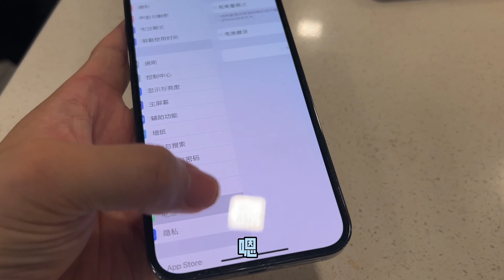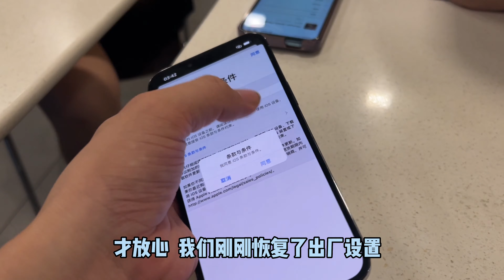回收深圳粉丝国行 iPhone 13 Pro Max 用了一年的机器还能卖5500元 太保值了吧